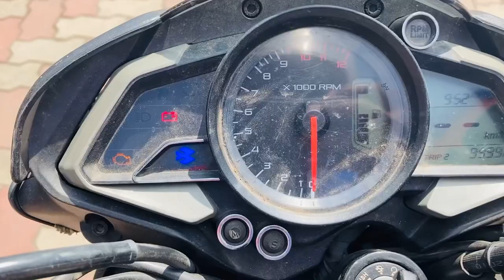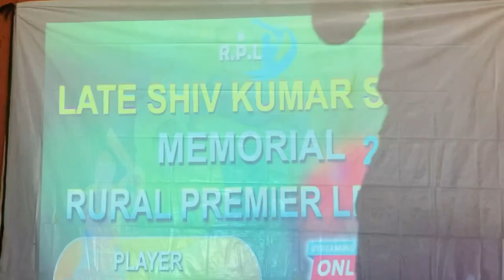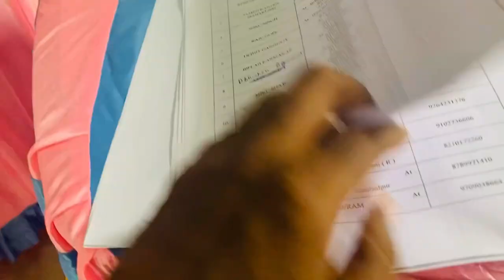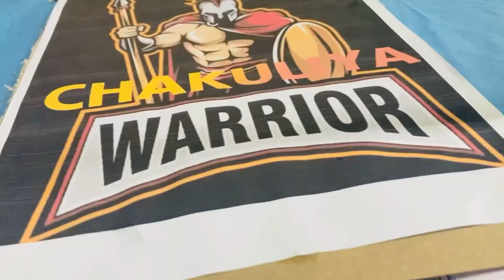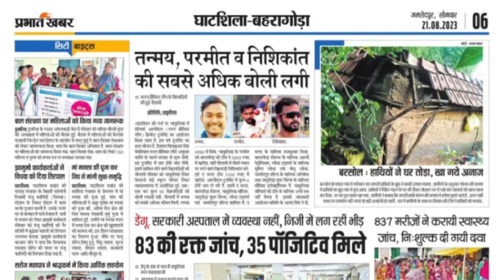Vlog of RPL Auction💰💵🤑 | Best Franchise Cricket of Rural Area😍🏏🙏 || Season 6 of Tournament💯✅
Live Streaming Thanks to @BapiVideo

My Camera

Junior Cricket Kit :-

My New Sunglasses :-

My Tripod

My New Phone

I am
MaheshMahi From JHO5 India🇮🇳